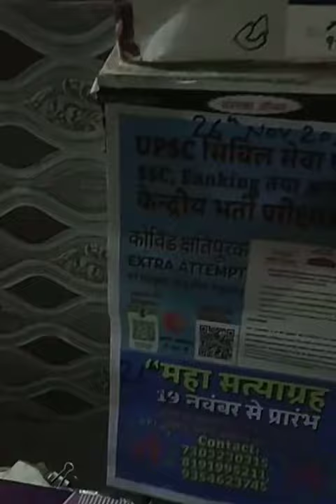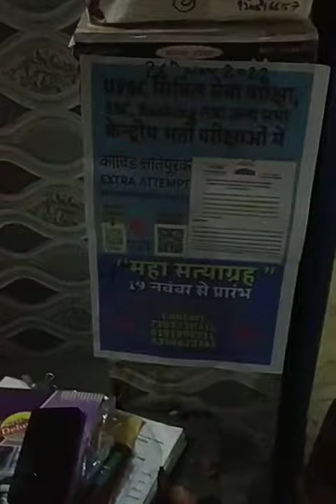Mobilisation video of UPSC extra attempt